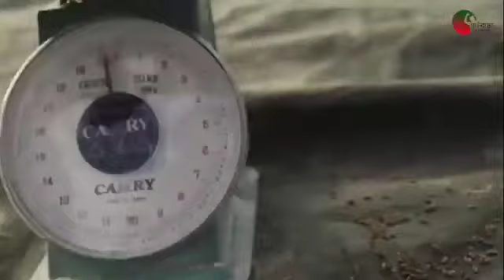করোনার মধ্যে অর্থনীতি গতিশীল রাখতে লড়াই করে যাচ্ছেন মাননীয় প্রধানমন্ত্রী শেখ হাসিনা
করোনার কালো মেঘে আচ্ছন্ন গোটা বিশ্ব। পৃথিবীকে ঝাঁকুনি দেওয়া এই অতিমারি থেকে বেরিয়ে আসতে সব দেশেই চলছে প্রাণপণ লড়াই। এরই মধ্যে অর্থনীতির চাকা গতিশীল রাখতে ছক আঁকছে বাংলাদেশ। করোনাযুদ্ধে দেশের মানুষের ফিকে হওয়া হাসি আবার মুখে ফেরানোর পাশাপাশি মজবুত অর্থনীতিতে চোখ মাননীয় মাননীয় প্রধানমন্ত্রী শেখ হাসিনার। সম্প্রতি ভারতের এক সংবাদে বলা হয়েছে, ক্রমাগত অগ্রসরমাণ অর্থনৈতিক সক্ষমতা নিয়ে বিশ্বজুড়ে প্রশংসা কুড়িয়েছে মাননীয় প্রধানমন্ত্রী শেখ হাসিনার নেতৃত্বাধীন বাংলাদেশ সরকার। করোনা সংক্রমণ বাড়ার সঙ্গে সঙ্গে বিশ্বজুড়ে কমতে থাকে কৃষি ও শিল্পের উৎপাদন। এমন পরিস্থিতিতে দেশে দেশে দুর্ভিক্ষ দেখা দেবে কি না এই শঙ্কাও তৈরি হয়। সেই বাস্তবতায় প্রধানমন্ত্রী শেখ হাসিনা দেশের কৃষক ও কৃষিকে গুরুত্বের শীর্ষে রাখেন। আর এ কারণেই মহামারিতেও খাদ্যের অভাব হয়নি বাংলাদেশে।